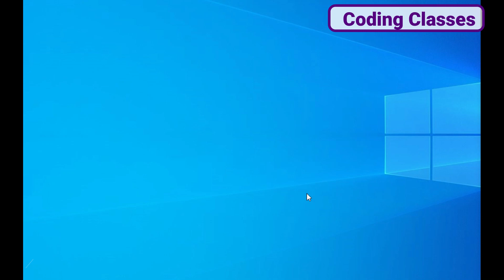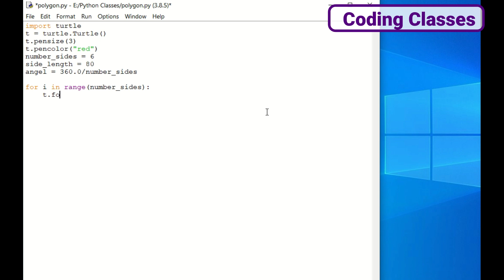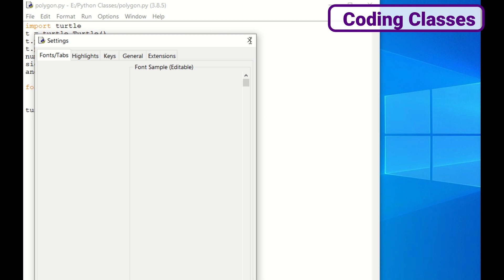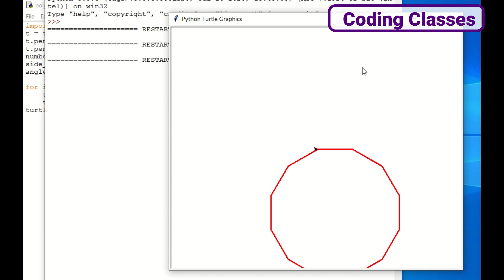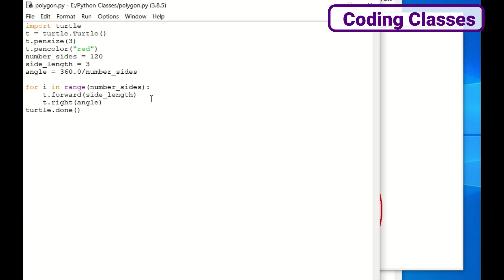Coding for Kids - 27 | Complete Python Coding Course in Hindi (Polygon)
Learn Step by Step Coding for Beginners, Python Coding Step By Step. This is the series of complete python coding course. Here you will get complete python coding course free online. You can learn coding from your home free of cost.

Our coding videos are made keeping in mind that our viewers are new to the coding.